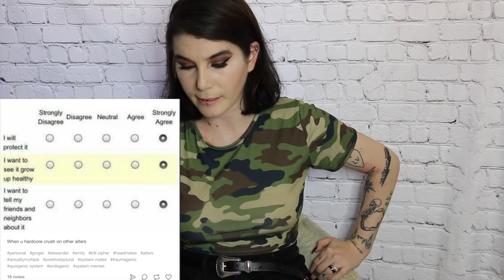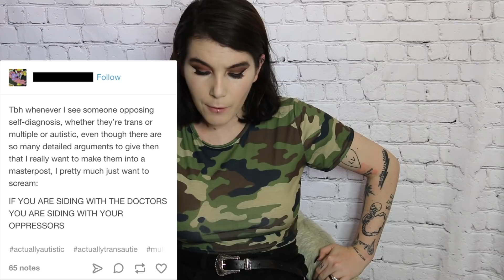Why Tumblr sucks ep.9: Self-diagnosis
Find me on other platforms:

Gc Philipp box #12649
WESTMINSTER, CA
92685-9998